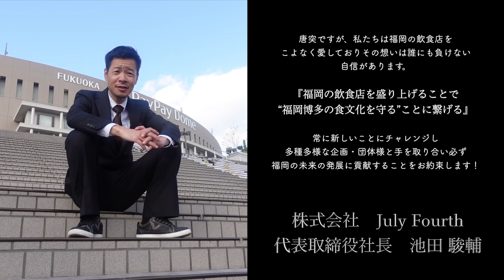【野球】まだ、春ですが🌸次期監督候補は・・？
4月25日(日) 15:30～17:30
(約90分間レッスン)

♥️YUUKI&KEINAコラボ企画♥️

Let's 美バディbody！

◉当日スケジュール

◆エアロビクス
ウォーミングアップ 30分
しっかり有酸素でまずは準備運動で脂肪燃焼バツグン！誰でも簡単エアロビクス
KEINA

◆ピラティス・リズムトレ
メイン45分
今流行りのピラティス盛りの楽しく音楽に乗ってやり切るリズムトレーニング！
YUUKI

◆ストレッチヨガ
リリース15分
なんちゃってヨガで、今までやったことない人でも挑戦できるカラダに優しいストレッチ！
KEINA

◆スタジオ場所
〒810-0074 福岡県福岡市中央区大手門２丁目２−１１ トラントサンク大手門 2階
スタジオクレア

アクセス：西鉄バス「大手門三丁目」バス停 徒歩約1分（約100ｍ）、福岡市営地下鉄「大濠公園」駅 4番出口より徒歩約6分（約450ｍ）

イベント終了後は、一緒に頑張った仲間達とゆっくりお話会をしましょう＼(^^)／

◆レッスン費
¥5000円(税込)
スペシャル価格!!!
🥤ドリンク付き

15:30～受付
15:45～レッスン開始
17:15～ボディについての質問タイム✨
17:30～END
18:00～交流会(食事)(食事)

動きやすい格好
シューズ
タオル

気になる方はぜひ参加してみてください🐥